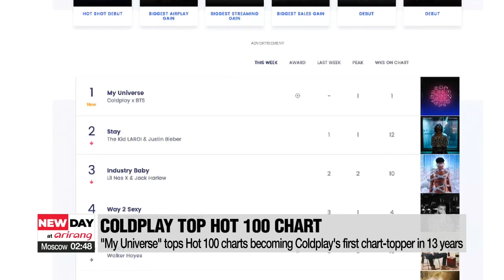World News: Russian actor arrives at space station for world first: a movie in space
월드뉴스: 톰크루즈보다 먼저… 러시아, 세계 최초로 우주에서 영화 찍는다

Let's take a look at what's going on in 'The World Now'.
Beating Tom Cruise in the race to become the first actor to shoot a movie in space,... a Russian actress and a film director arrived at the International Space Station on Tuesday,... as their Soyuz MS-19 spacecraft docked at the ISS.
Yulia Peresild who will hold the honor of becoming the first actor to film in space could not hold back her excitement,.. saying she still feels like she's dreaming.
The two reached the ISS ahead of Cruise,... who plans to blast off on a SpaceX rocket for a Hollywood film that was announced last year by NASA.
Peresild and Shipenko will spend the next 12 days on the space station,... filming parts for the film "The Challenge".
In the film,... the Russian actress plays a doctor who is asked to travel to the space station to save a cosmonaut's life.

Over in China,... with the Beijing Winter Olympic Games taking place next February,.. the final round of 15 testing events and activities to test COVID-19 prevention measures began on Tuesday.
For the next three months until December 31st,... test events will be held in eight ice and snow competition venues in Beijing and Zhangjiakou.
These will also include 10 international competitions,... three international training weeks,... as well as two domestic test events with coordination from the IOC.
It's estimated that 2-thousand international athletes, sports experts and IOC officials will be at hand for the events.
The massive testing event is part of the requirements by the International Olympic Committee,... as well as the International Paralympic Committee before the official competitions begin.
According to an official in charge,... there are three major measures that need to be in place.
These include,... strengthened remote prevention and control by encouraging overseas personnel to complete their vaccination process and COVID-19 testing before arrival,... as well as implementing closed-loop management,... enforcing a strict quarantine and inspection process for all who arrive in China.
And finally,... all participants are to wear masks and strictly implement prevention and control requirements.
The Beijing 2022 Winter Games will take place from February 4th to the 20th next year,... with the Paralympics to follow from March 4th to the 13th.

It has taken over 13 years,... but Coldplay is back at the top of the Billboard's Hot 100 chart,... thanks to their collaboration with BTS.
Coldplay,... on their official Twitter page also congratulated each member of BTS,... as 'My Universe' is the South Korean group's sixth number one in just a little over a year.
Coldplay also thanked their fans,... as well as ARMY,... for making it possible for the song to top the charts on its debut.
BTS responded on their Twitter,... saying it was an honor to be part of it all,... while congratulating the band.
'My Universe' is Coldplay's first chart topper since "Viva la Vida" back in June 2008.

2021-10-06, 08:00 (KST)